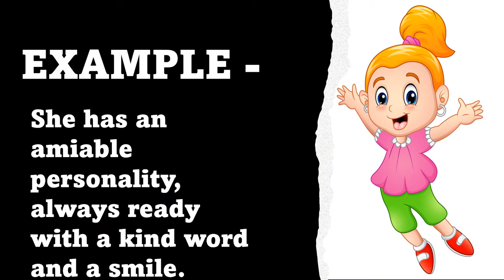Word of the day - AMIABLE !!!